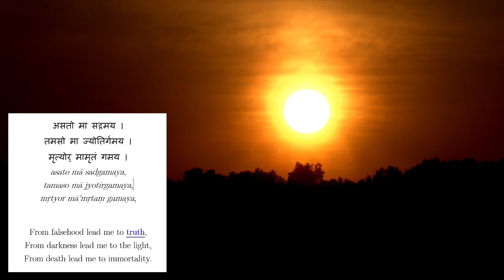Does the sun really rise in the East Trailer (2020)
We have all heard that the sun rises in the East. Is this statement correct? Lets explore!!

The Sun is fundamentally important for all life on planet Earth and plays a major role in the development of civilizations. In this video we explore these ideas and pose the question for this series "Does the Sun really rise in the East?"